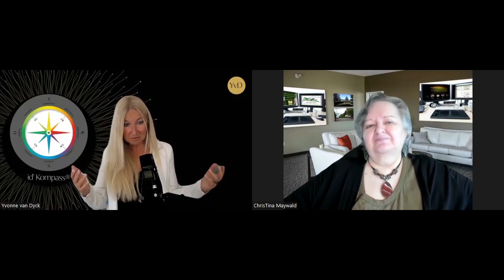Business Talk - Yvonne van Dyck - id´ Kompass für integrale EntWicklung, KommUNIKATion und Wirkung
Yvonne van Dyck

Ich freue mich auf ein baldiges Wiedersehen - und natürlich auch über zustimmende Bewertungen deinerseits.

Liebe Grüße
ChrisTina

Facebook Gruppe - UnternehmerInnen Treffpunkt - Business Talk mit Yvonne van Dyck zum Thema id´ Kompass für integrale EntWicklung, KommUNIKATion und Wirkung